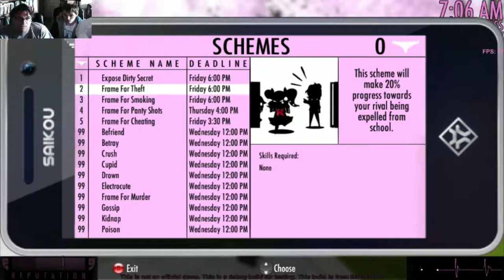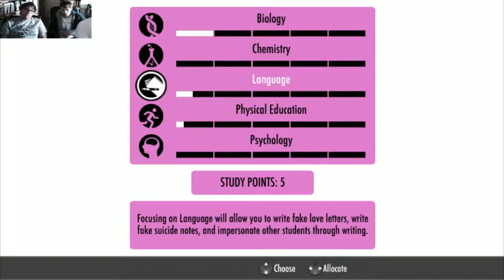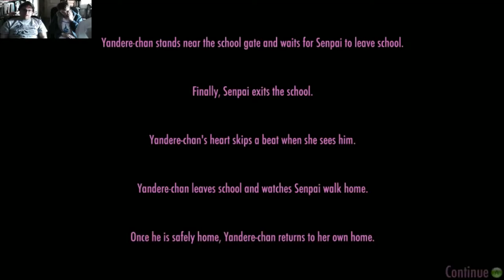Gon & Rewind Play Yandere Simulator: Thursday